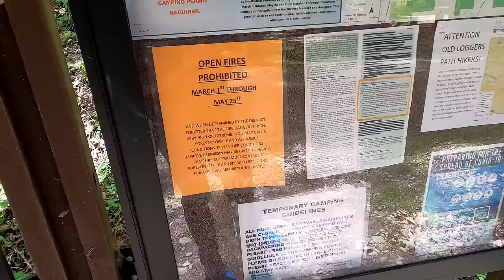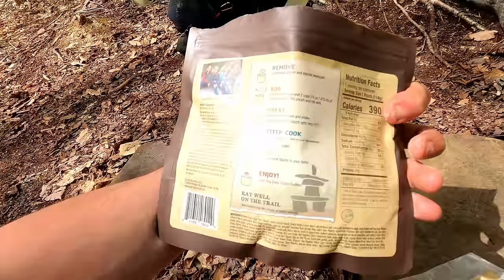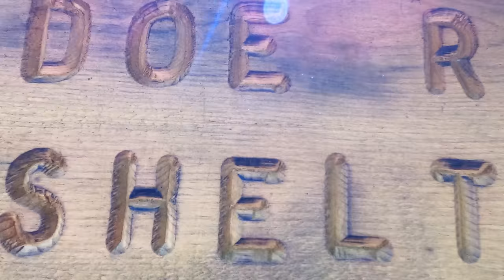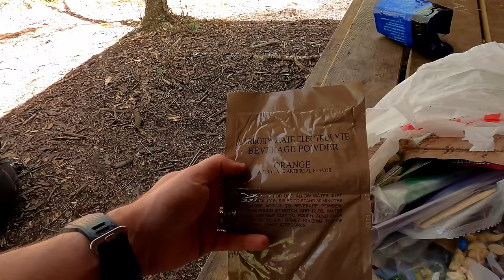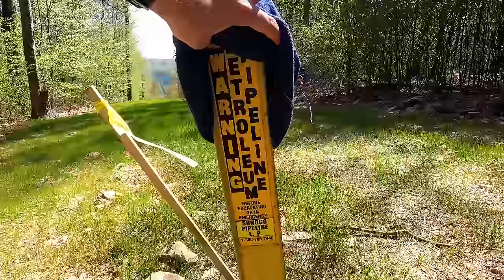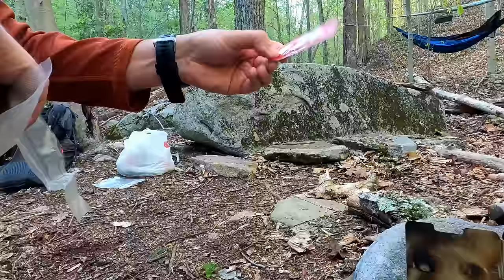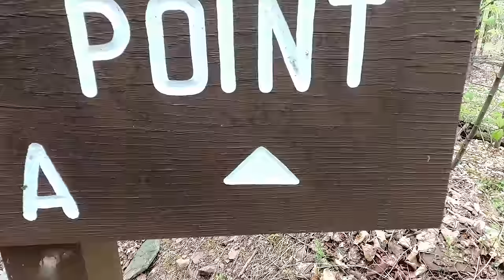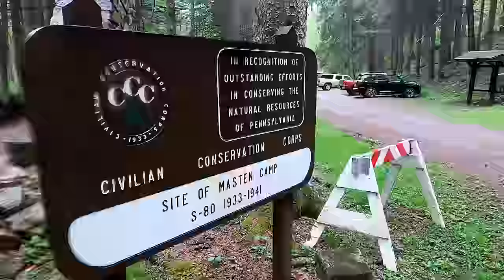A Walk in the Woods - Hammock Camping the Old Loggers Path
Join me for 3 days of Hammock Camping & Ultralight Backpacking on the Old Loggers Path in Pennsylvania’s Loyalsock State Forest.

For this 3 day, 2 night spring backpacking trip, I’ll be hiking a roughly 28 mile backpacking loop along babbling brooks, waterfalls, hardwoods and hemlocks.  Being shoulder season in north central Pennsylvania, my weather ranged from highs in the 70’s down to just below freezing at night, with a little bit of rain sprinkled in for good measure.

For an easier read, GPS data a more, check out my full blog post

Due to the weather, I packed some extra layers and a full set of rain gear.  This increased my pack weight a bit, but I still managed to come in with a base weight of around 10.5 lbs or so.  Water on the Old Loggers Path is fairly plentiful, so I got by with only carrying 1 liter or so of water at a time.

Trail conditions on the OLP are a mix of nice flat dirt sections, punctuated by spurts of steep sections littered with Pennsylvania’s infamous rocks to keep you on your toes ; literally.  Despite the occasional rough sections, the daily gross elevation gain was only averaged about 1,500 feet per day.  I chose to do the loop in a counterclockwise direction, as this allowed me to camp in the Rock Run area after only about 7 miles after my mid-day start on day one.

Trailhead Used: Masten Camp Parking Lot , 41°30’25.2″N 76°49’15.6″W

The parking area on Pleasant Stream Rd has room for several vehicles and is easily accessible via 2wd. No parking fee or permit required.

Start counterclockwise on the orange blazed OLP trail
Head back towards the intersection with the bridge.  I turned left on Mt Pleasant Rd to do the loop counterclockwise.  Crossing the bridge will take you on the OLP clockwise.
Keep on following those orange blazes and stay aware of other old logging paths in the area that are not the OLP!
Camp near the confluence of Yellow Dog Run and Rock Run
There are multiple camping opportunities in this area for tents or hammocks with several pre-established fire ring and plenty of water.

Day 1 Gross Elevation Gain: 866 feet

Continue on the Old Loggers Path
Lunch Break at Doe Run Shelter
Catch some views from Sullivan Mountain
Camp along the Long Run
This flat area after descending Sullivan mountain has plenty of flowing water and multiple sites with pre-established fire rings scattered about not too far from the trail.

Day 2 Gross Elevation Gain: 1,516 feet

Continue on the OLP trail
Cross Pleasant stream
This is the only water crossing that may pose a legitimate challenge after heavier rain falls.  For me it wasn’t too bad, but it was still just below the knees with a decent current.
Take a break at Sharp Top Vista
Take the spur trail to Sprout Point shelter for one last view
Backtrack to the OLP
Return to parking lot

Day 3 Gross Elevation Gain: 1,893 feet

Grand Total Mileage: 28.5 Miles
Grand Total Gross Elevation Gain: 4,275 feet

DIY Cat Can Alcohol Stove
Vargo Windscreen Pot Stand
Toaks 750ml Titanium Pot
Sea to Summit Long Handled Spork
Katadyn BeFree Water Filter
Outdoor Research Helium III Rain Jacket
Outdoor Research Helium III Rain Pants
Under Armor Charged Pursuit Running Shoes
Wright Socks (I love these for blister prevention, particularly in wet conditions).
Nitecore NU25 Headlamp
Garmin Oregon 650 GPS unit
Spot Gen3 GPS Messenger & SOS device
Casio ProTrek FR-30 Smartwatch
Oria Digital Thermometer with memory